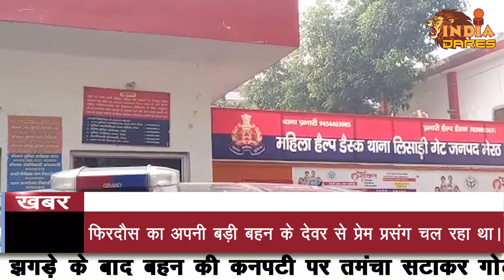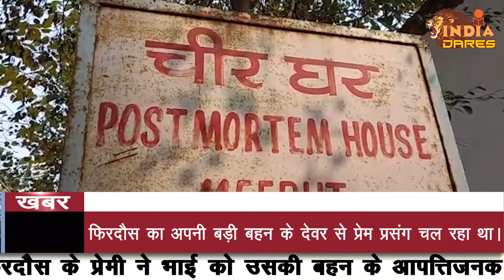मेरठ में झूठी शान की खातिर एक भाई ने अपनी ही बहन को गोली मारकर मौत के घाट | IndiaDares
1.मेरठ में झूठी शान की खातिर एक भाई ने अपनी ही बहन को गोली मारकर मौत के घाट उतारा

2 रविवार को मृतका फिरदौस का निकाह होना था।

3 फिरदौस के भाई ने अचानक झगड़े के बाद बहन की कनपटी पर तमंचा सटाकर गोली मार दी

4 फिरदौस का अपनी बड़ी बहन के देवर से प्रेम प्रसंग चल रहा था।

5  फिरदौस के प्रेमी ने भाई को उसकी बहन के आपत्तिजनक फोटो भेज दिए।

मेरठ में झूठी शान की खातिर एक भाई ने अपनी ही बहन को गोली मारकर मौत के घाट उतार दिया ।अहम बात यह है कि कल मृतिका का निकाह था और ठीक 1 दिन पहले आपत्तिजनक फोटो प्रेमी द्वारा भेजे जाने पर भाई ने हॉरर किलिंग  कि इस खौफनाक वारदात को अंजाम दे डाला। हालांकि पुलिस ने कातिल भाई को गिरफ्तार कर लिया है।

मामला मेरठ के थाना लिसाड़ी गेट क्षेत्र के इस्लामाबाद का है। जहां कल यानी रविवार को फिरदौस का निकाह होना था। घर में निकाह को लेकर धूमधाम से तैयारी चल रही थी। लेकिन अचानक शादी वाले घर में मातम पसर गया। फिरदौस के भाई ने अचानक झगड़े के बाद बहन की कनपटी पर तमंचा सटाकर गोली मार दी ।हाथ में मेहंदी रचाकर ससुराल जाने के सपने देखने वाली फिरदौस हमेशा के लिए मौत की नींद सो गई। घटना से पूरे इलाके में सनसनी फैल गई। आनन-फानन में सूचना मिलते ही पुलिस भी मौके पर पहुंची ।पुलिस ने आरोपी भाई को गिरफ्तार कर लिया और थाने ले आई ।वहीं पुलिस ने आल्हा एक कातिल भी बरामद कर लिया ।पुलिस अधिकारियों की माने तो फिरदौस का अपनी बड़ी बहन के देवर से प्रेम प्रसंग चल रहा था। लेकिन उसके परिजन उसकी शादी कहीं और कर रहे थे ऐसे में प्रेमी ने भाई को उसकी बहन के आपत्तिजनक फोटो शादी के ठीक 1 दिन पहले भेज दिए। यही बात भाई को नागवार गुजरी और झूठी शान की खातिर उसने अपनी बहन को मौत के घाट उतार दिया ।फिलहाल मृतका का शव पोस्टमार्टम के लिए भिजवा दिया गया है  और आरोपी को गिरफ्तार करके जेल भेजने की तैयारी की जा रही है।